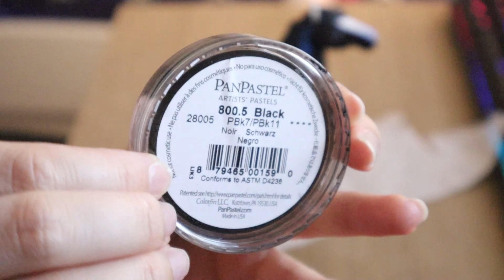EMBER & PRINCE | Star Stable Online Model Horse Customs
⭒ MEDIUMS ⭒
Apoxie - shorturl.at/lrAD2
Amsterdam Acrylics - shorturl.at/lozO0
PanPastels - shorturl.at/vLVZ6